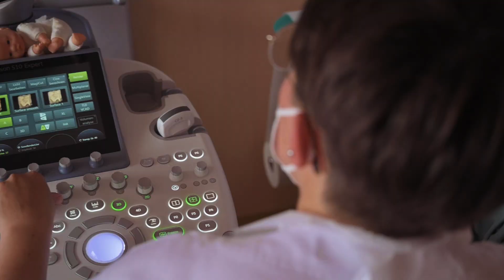Als Assistenzärztin/-arzt in den Kliniken der Gesundheit Burgenland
Die Arztausbildung in den Kliniken der Gesundheit Burgenland ermöglicht Ihnen

- Mehr Zeit für Patientinnen und Patienten
- Persönliche Ansprechpartnerinnen und Ansprechpartner an den Standorten
- Ein umfassendes Fort- und Weiterbildungsangebot
- Work-Life-Balance sowie eine hohe Lebensqualität
- Eine Rotation, welche auf Ihre persönliche Bedürfnisse abgestimmt ist
-  Entlastung bei administrativen Tätigkeiten
- Verlässliche Strukturen und unmittelbare Unterstützung
- Selbständiges Arbeiten